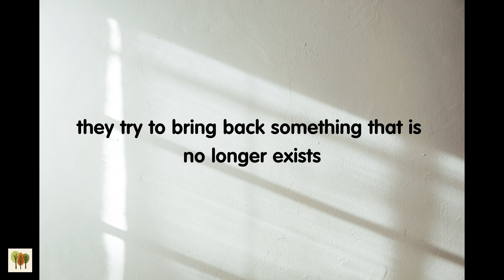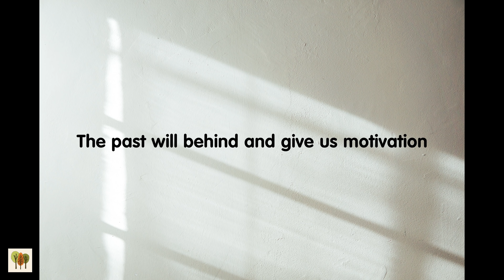Crelaxing - Are You Stuck In the Past?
♫ Music ♫

Item Title:                      Sad Violin
Author Username:                 StereoNuts

Item Title:                      Thoughtful Piano
Author Username:                 AudiophileMusic

Item Title:                      Romantic Sentimental
Author Username:                 raspberrymusic

Item Title:                      Love of China
Author Username:                 PantheonMusic

Item Title:                      Romantic Piano Sequence
Author Username:                 EasyTunes

Item Title:                      Still In Love
Author Username:                 Stockwaves

Item Title:                      Reflective Piano
Author Username:                 DanielPapp

Item Title:                      Sad Piano Background
Author Username:                 Twisterium

Item Title:                      Just A Little Hope
Author Username:                 Adigold